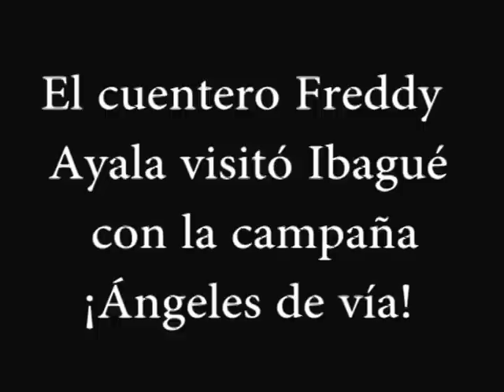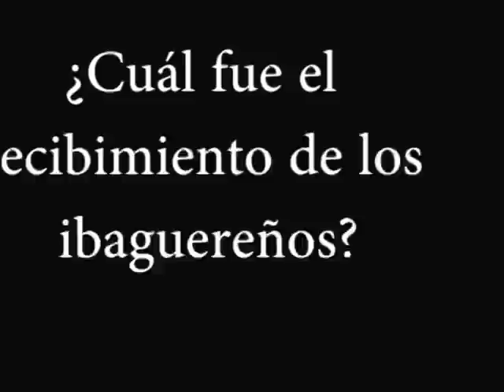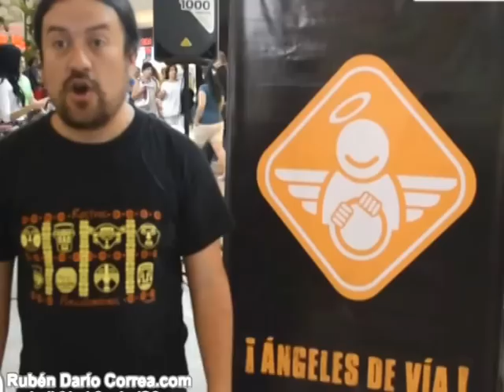El cuentero Freddy Ayala visitó la ciudad musical de Colombia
AGRADECIMIENTOS: Freddy Ayala.

CAMPAÑA ÁNGELES DE VÍA, REALIZADA POR LA SECRETARÍA DE TRÁNSITO, TRANSPORTE Y MOVILIDAD DE IBAGUÉ.